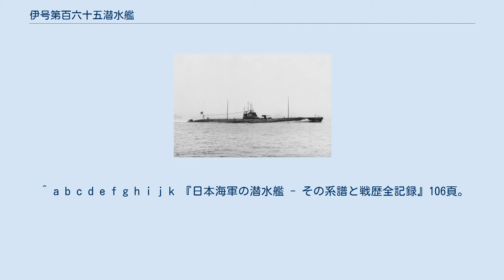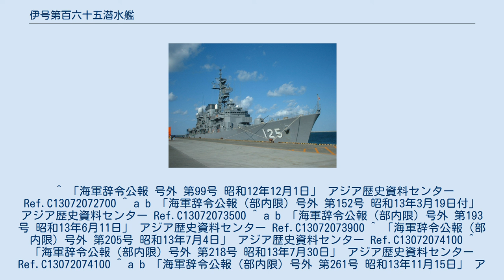伊号第百六十五潜水艦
伊号第百六十五潜水艦（いごうだいひゃくろくじゅうごせんすいかん）は、日本海軍の潜水艦。
伊百六十五型潜水艦（海大V型）の1番艦。
竣工時の艦名は伊号第六十五潜水艦。
 撃沈総数8隻、計41,054トン。
撃沈隻数では帝国海軍潜水艦の中では伊20と並んで第5位を誇る(撃沈トン数の5位は47,942トンを撃沈した伊37)。
撃破総数1隻、撃破トン数6,693トン。
 ^ a b c d e f g h i j k l m n o p q r s t u v w x y z 『ハンディ版 日本海軍艦艇写真集19巻』72-73頁。
 ^ a b c d e f 『艦長たちの軍艦史』430-431頁。
 ^ 昭和13年6月1日付、内令第421号。
 ^ a b c d e f g h i j k 『日本海軍の潜水艦 - その系譜と戦歴全記録』106頁。
 ^ 『日本海軍史』第7巻、356頁。